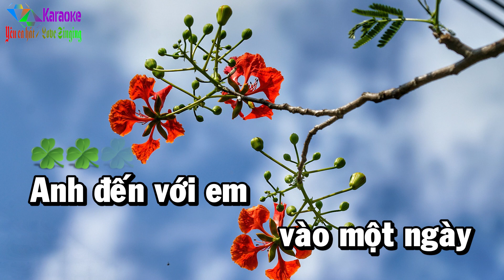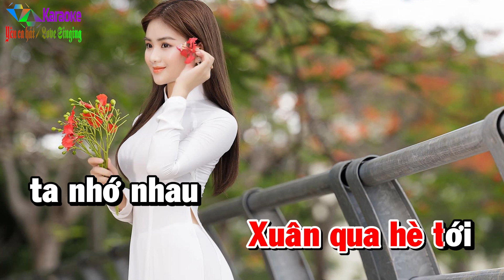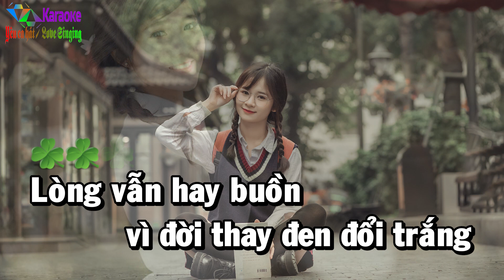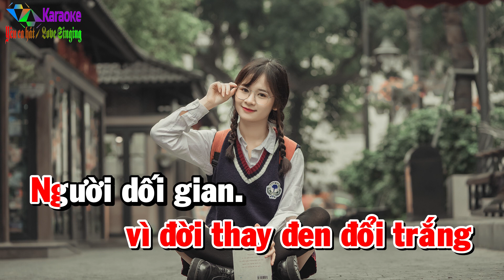Phượng Buồn - Karaoke Tone Nữ ✦ Âm Thanh Chuẩn | Yêu ca hát - Love Singing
Phượng Buồn (Phương Sơn) - Tone Nữ (B)
☞ Được cấp phép sử dụng tác quyền bởi VCPMC hợp đồng số:
        31/2021/HĐQTGAN/MR
        110/2022/HĐQTGAN
        111/2022/HĐQTGAN/MR
        2204/2021/HĐSD/VIPS-PTT.